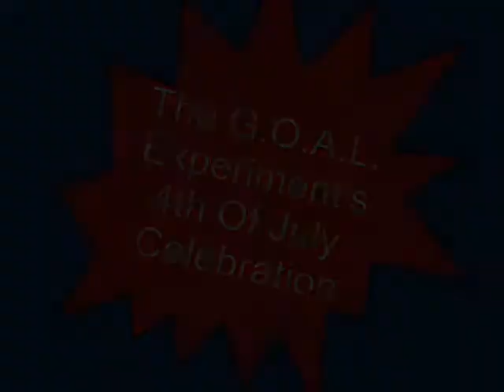Guns, Family, and Celebrating Freedom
I took the kids and my dad out shooting for our 4th of July celebration.  We had a great day shooting guns like Saiga 12's, Glocks, M&P 9mm, AR's, and dedicated .22LR AR's.  Everyone came home safe, so it was a good day.  Get Out And Live!!